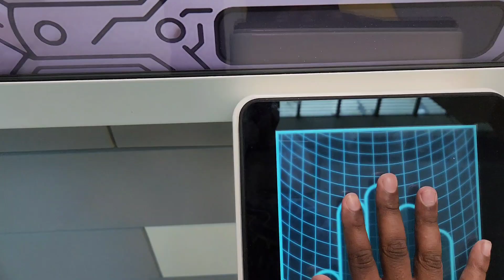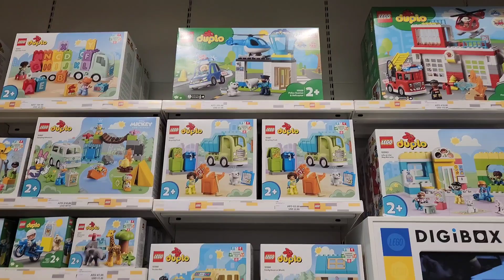வாங்க துபாய் ஏர் போர்ட் சுற்றி பாக்கலாம்